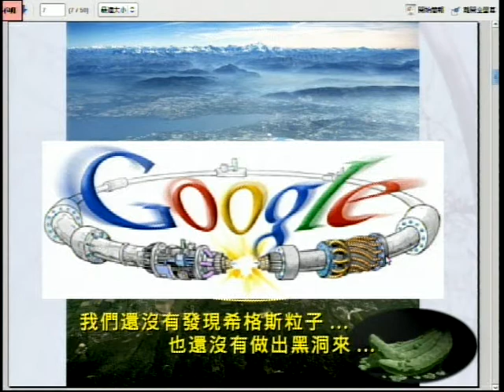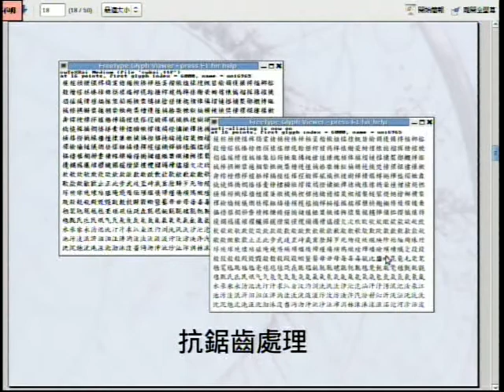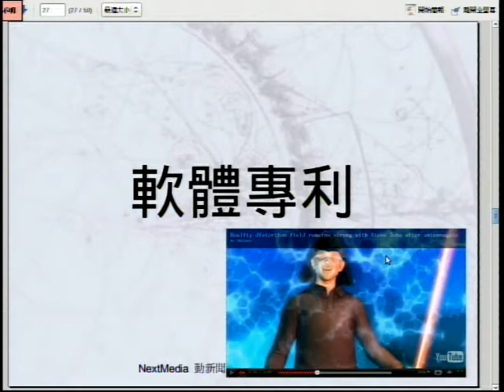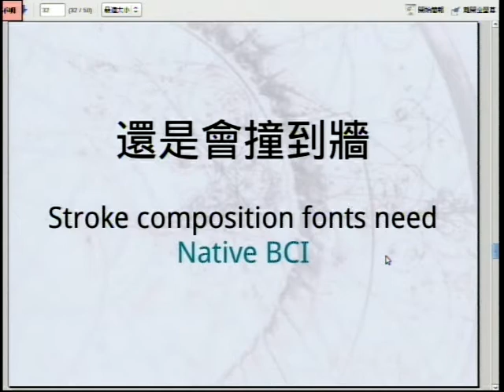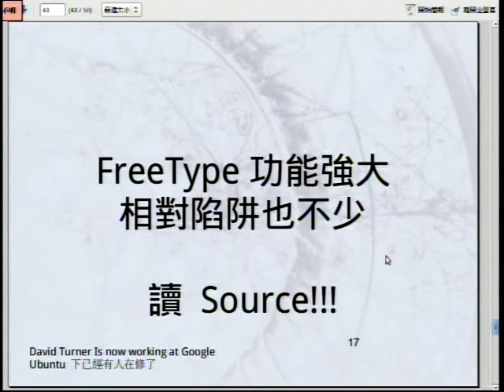[COSCUP 2011] 閃電秀 為何 Linux 都 20 歲了... 還有中文顯示的問題？